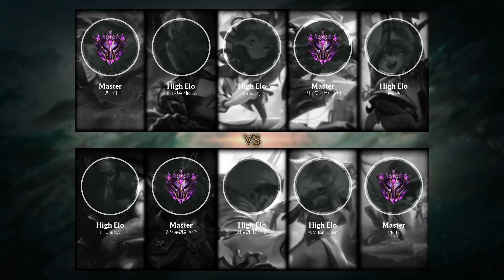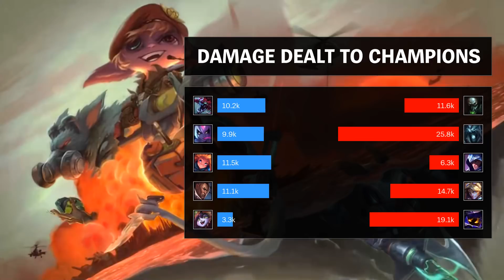Veigar Support vs Lulu - KR Master Patch 9.2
Played by LCK TT , KRMaster 205 LP.

- Runes: 00:15
- Skin: Leprechaun Veigar